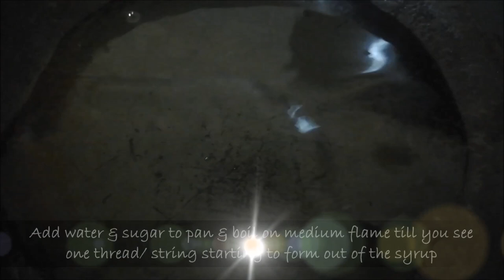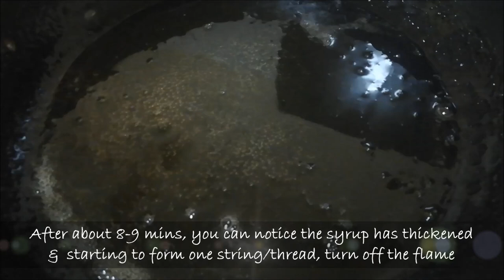Gateau Cravate Doux | Easy | Less Ingredients | Lockdown Recipe | Mauritius | TheTriosKitchen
Hello everyone! In this video, we will show you how to make our  version of Gateau Cravate Dou with less ingredients. You can make this snack during this lockdown period  & enjoy at home. Hope you give this recipe a try & share your feedback with us. :)